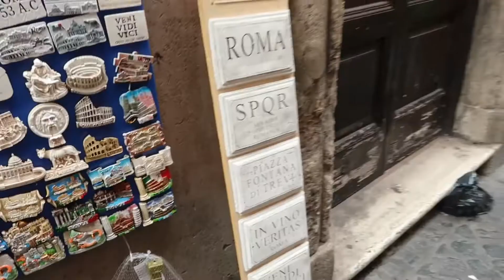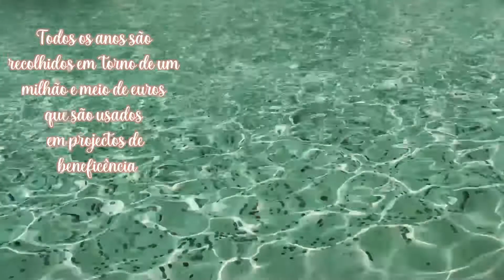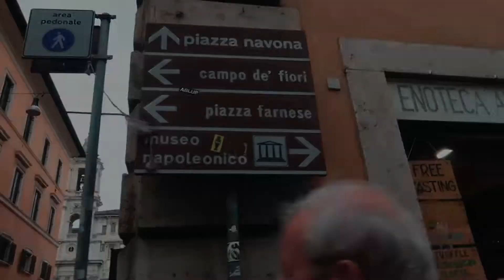CONHECENDO OS PONTOS TURISTICOS MAIS FAMOSOS DE ROMA ITÁLIA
CONHECENDO OS PONTOS TURISTICOS MAIS FAMOSOS DE ROMA ITÁLIA (PARTE DOIS)

Pra quem não viu a parte 1 desse dia, vou deixar o link aqui pra voces:

Oiiii galerinha! Nesse video compartilhamos a PARTE DOIS do nosso segundo dia em Roma! Fomos no Pantheon, Fontana di Trevi, Piazza Navona, e muitos outros lugares turisticos em Roma :)

Espero que sintam um pouquinho o que é estar na Itália, com a gente!

🎥 Meus equipamentos e produtos que indico:

Minha câmera: Cannon G7x Mark
Ring light: Amazon
Meu editor: Imovie e Filmora

Meu nome é Carolina Marcelino Miotto, sou de Jaraguá do Sul, Santa Catarina, quando Davi tinha 3 meses tivemos nossa primeira experiência morando fora, na Itália. Já moramos na Espanha por 2 anos, mais especificadamente em Zaragoza. Hoje em dia morando na Itália, em Caserta mais precisamente, mas nossa vida é uma caixinha de surpresas, por conta do trabalho do meu marido nossa família se muda de tempos em tempos, por esse mundão. 🌏

Amo vocês!
Beijinhos, Carol.